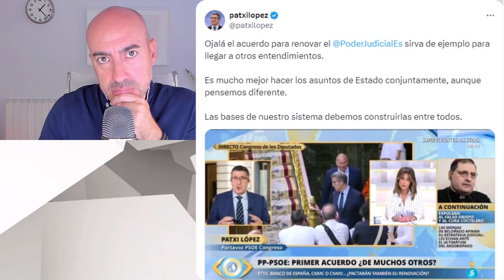📛 PP Y PSOE SE BLINDAN 📛 Psicólogo analiza el cambio de relato del PP tras acuerdo para el CGPJ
Este vídeo no pretende emitir o divulgar diagnósticos alguno sobre personalidades, sino lanzar hipótesis a partir de una formación parcial que sería necesario contrastar directamente con la persona de la que se habla en el mismo y realizando un procedimiento diagnóstico según protocolo exhaustivo. Tampoco ofrece soluciones o recomendaciones universalmente válidas. Para ello siempre se recomienda acudir a un profesional que analice persona y sus circunstancias, y aplique procedimientos sistemáticos reconocidos.